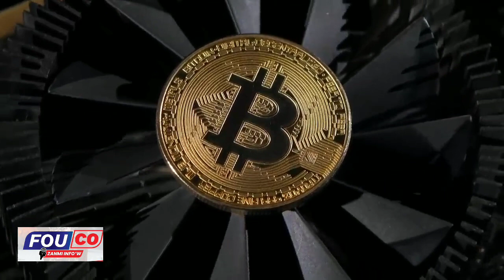Nouvèl la fenk tonbe Sendomeng mande Haïti Lagè Jovenel Moise jwèt nan men’w